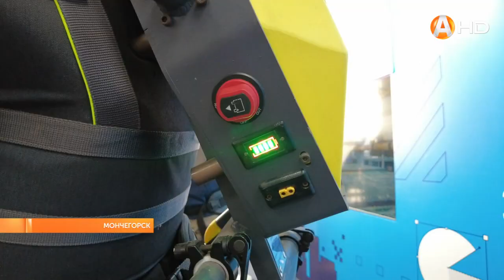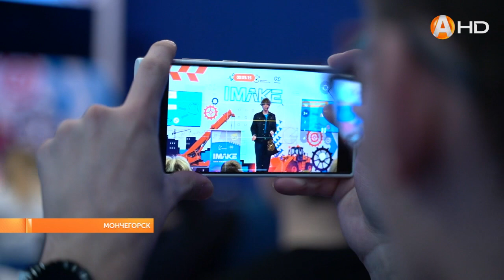Фестиваль научных открытий «ARCTIC WAVE» провели в Мончегорске